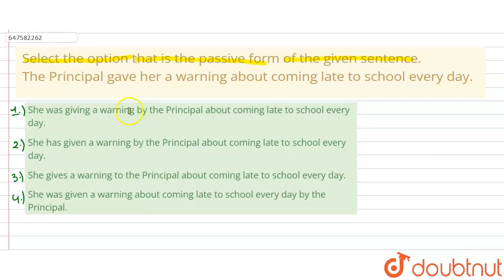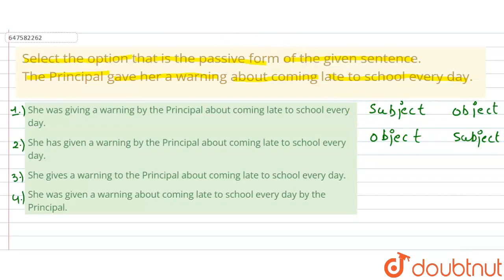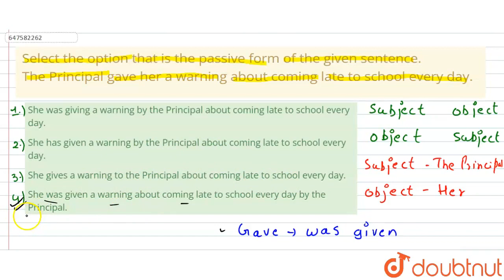Select the option that is the passive form of the given sentence. The Principal gave her a warni...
Select the option that is the passive form of the given sentence. The Principal gave her a warning about coming late to school every day.
Class: 14
Subject: ENGLISH
Chapter: COMBINED HIGHER SECONDARY LEVEL EXAMINATION 15 OCTOBER 2020  (SHIFT-1)
Board:GOVT

👉 Have Any Query? Ask Us.